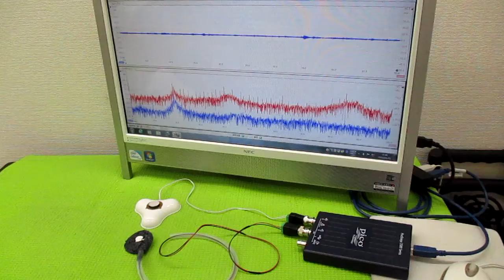メガヘルツの超音波発振制御技術（オリジナル超音波発振制御プローブ）